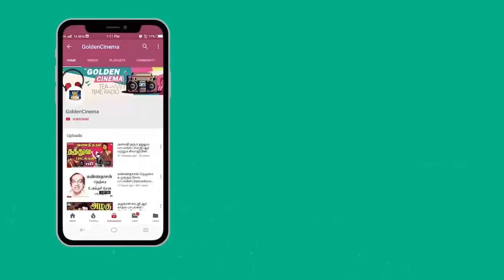கே வி மகாதேவன் இசையில் பழைய ஹிட் பாடல்கள் | K.V.Mahadevan Padalgal | HD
ShortFilms
Dubsmash
Special Programs
Events
Movie News